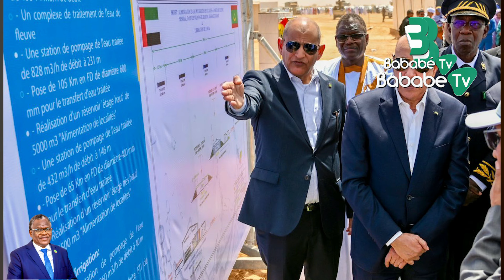QUI EST BA ABDOULAYE MAMADOU ?